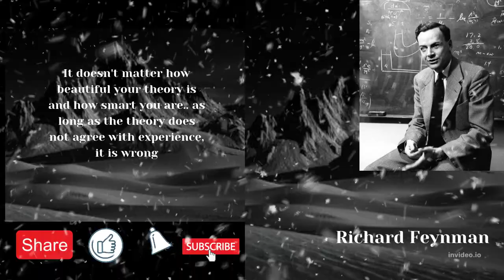Richard Feynman American physicist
quotes from history اقتباسات من التاريخ